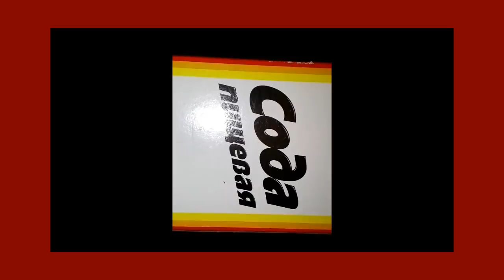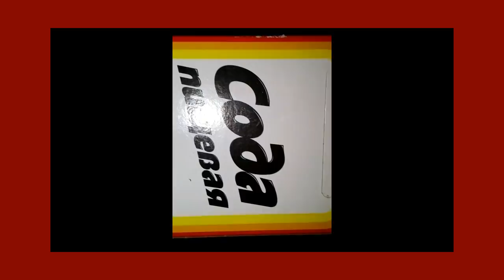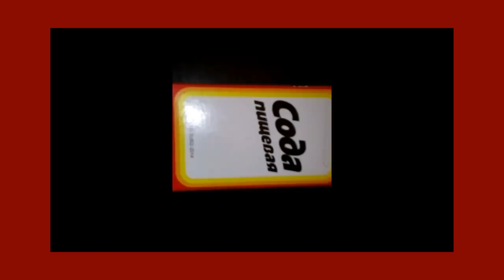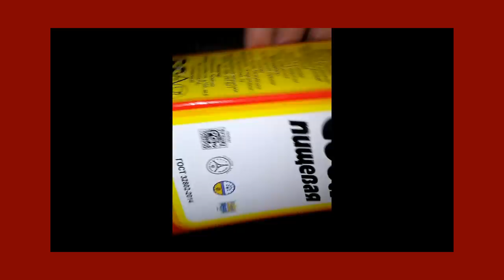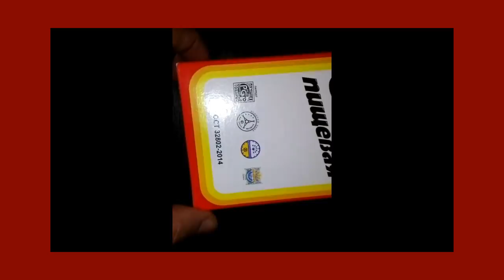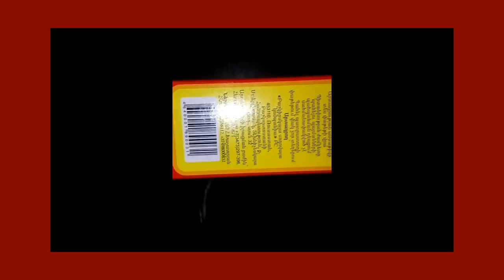Ջուրը, քացախն ու սոդան կարող են իսկական հրաշքներ գործել